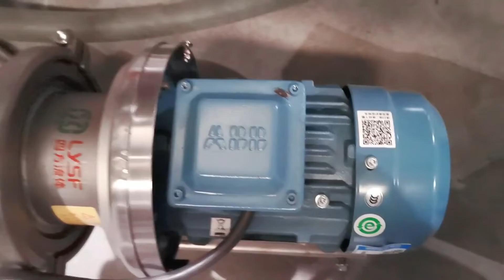Tiantai 20HL Hot Liquor Tank with DIN Connection For Brewery Equipment